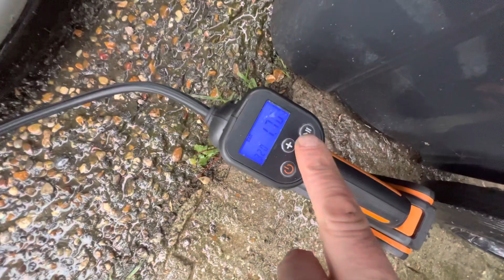First of November 20 2 2 don’t forget your rain jacket see you at Jaywick Sands Happy Club